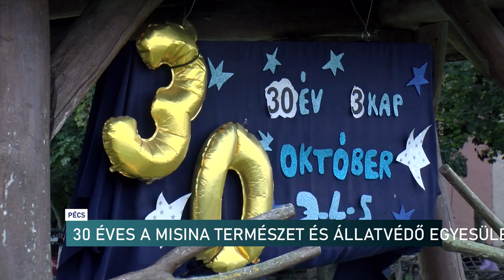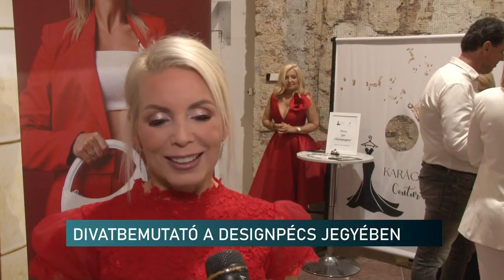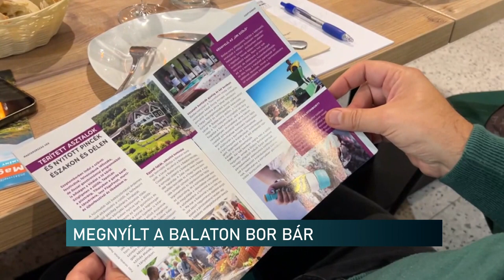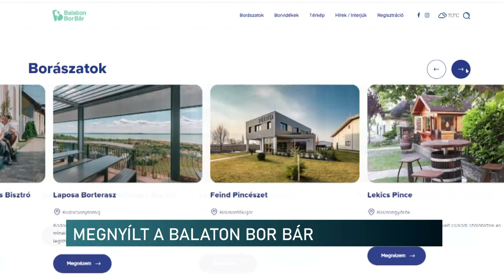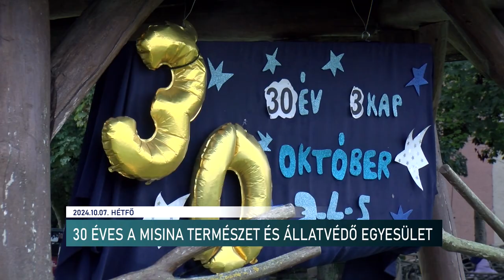Híradó - Pannon TV 20241007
Divatbemutató - DesignPécs
30 éves a Misina Természet és Állatvédő Egyesült
Kreatív ipar, fejlődés, gazdasági haszon -  DesignPécs 2024
Az Aradi Vértanúkra emlékeztek - Pécs